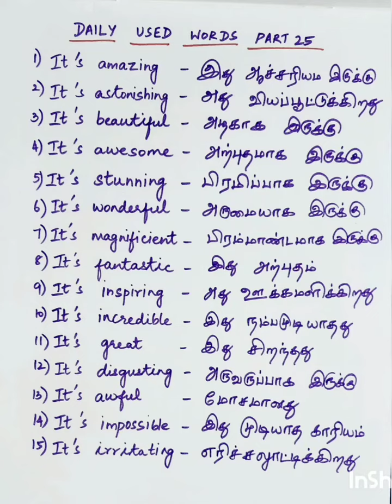Daily used words part 25/Spoken English in tamil